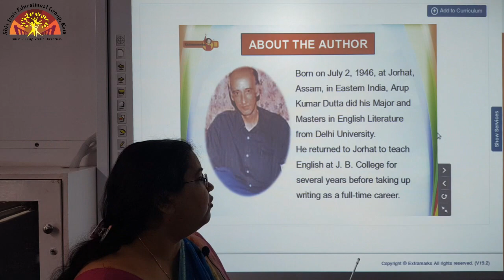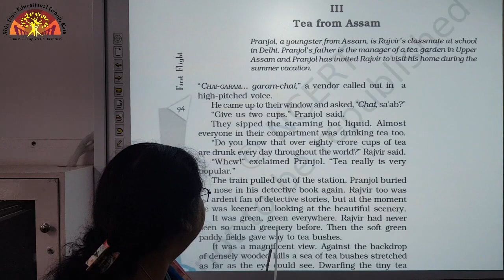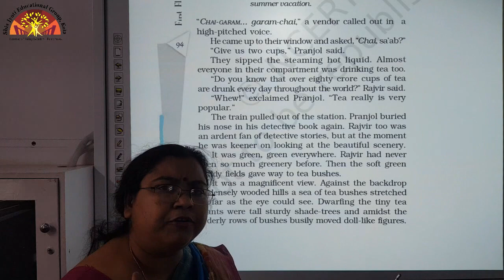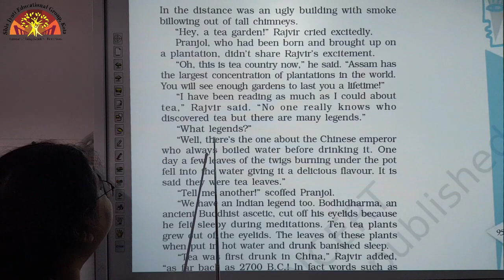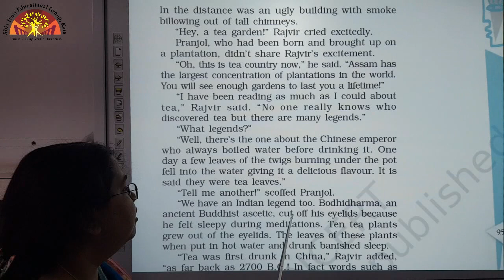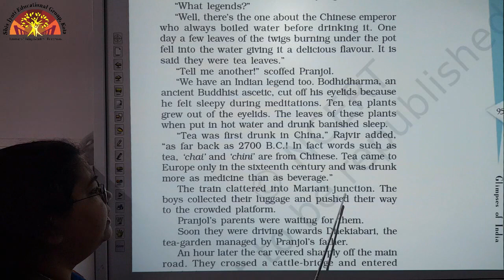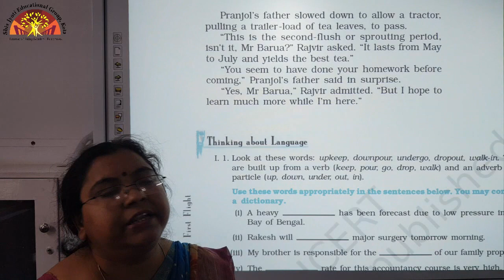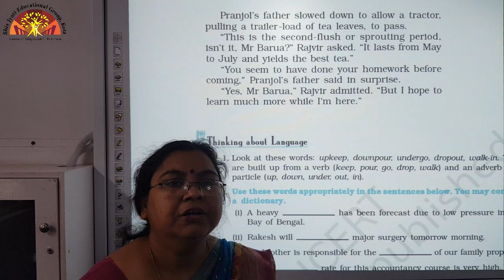Class 10 English(First Flight) Ch 7 Glimpses Of India (Part III)